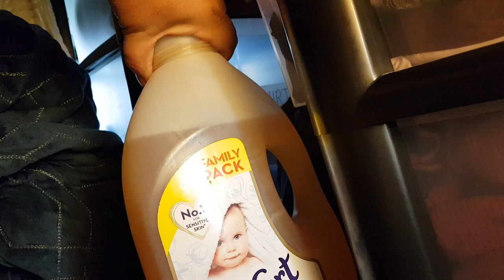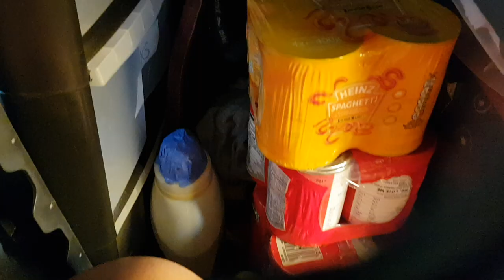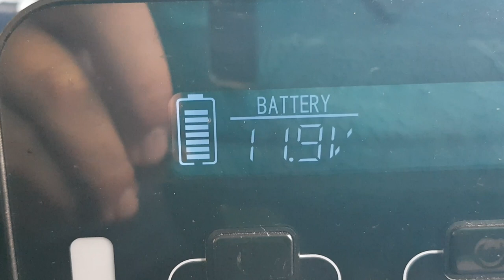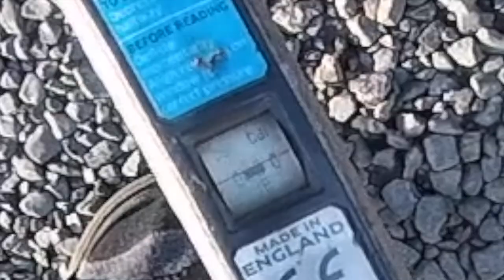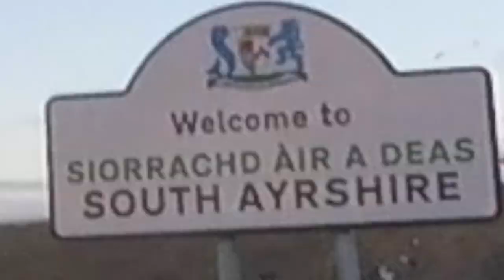🏴󠁧󠁢󠁳󠁣󠁴󠁿 VanLife Scotland S09E04 A Change of Pace.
When you have a lot of ground to cover in a short space of time, chilling out becomes a precious commodity.

Music "Return of the Demon Slayer" by 1tamara2 from Pixabay.com